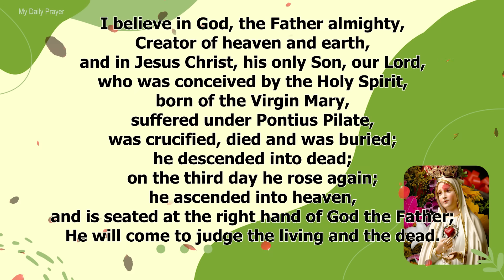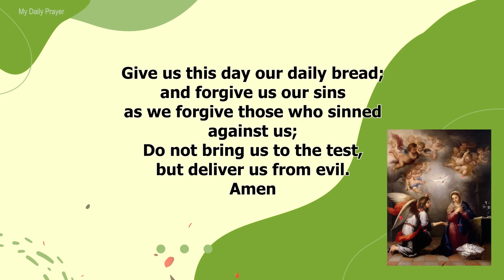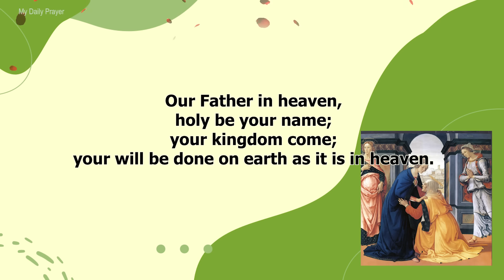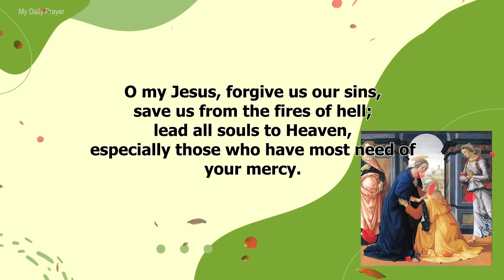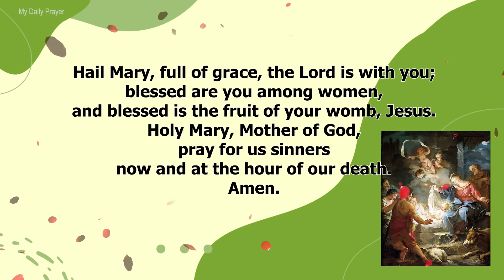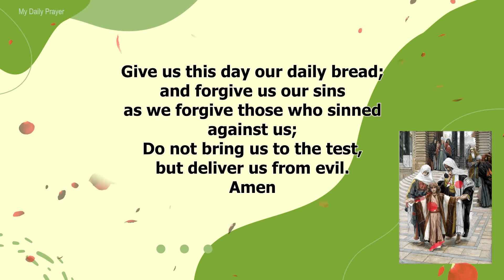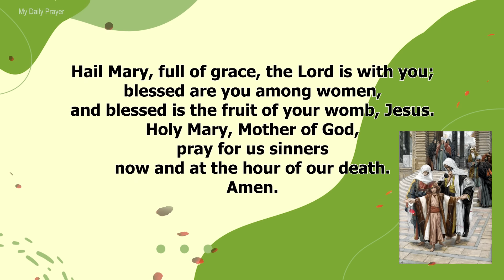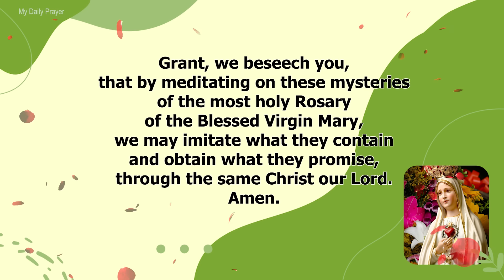TODAY HOLY ROSARY: JOYFUL MYSTERIES, ROSARY MONDAY🌹OCTOBER 02, 2023 🌹 THE PRAYER OF LIFE